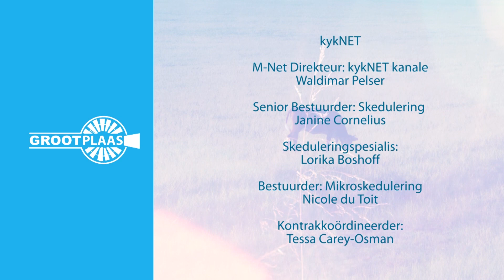Graanpryse | Christiaan Vercueil | 28 Julie 2023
Christiaan Vercueil fokus op SA se graanpryse op GROOTplaas, 28 Julie 2023.